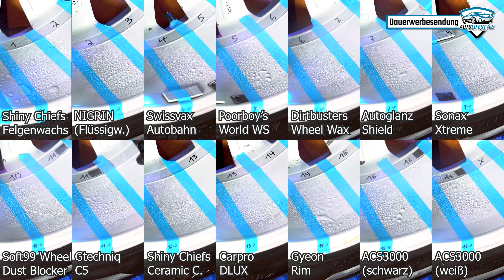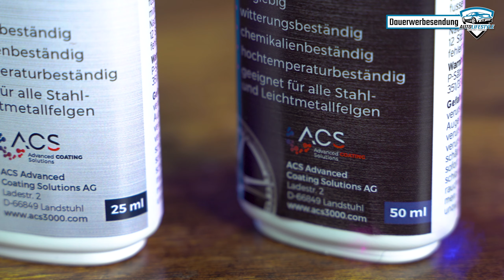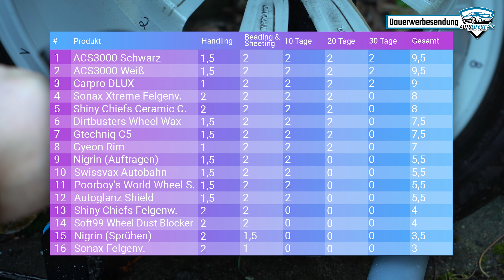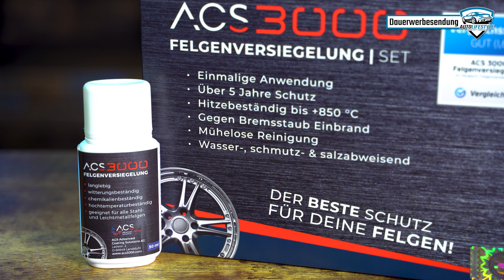16 PRODUKTE IN EINEM VIDEO | Felgenversiegelung Test 2021 TEIL 1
In unserem Felgenversiegelung Test nehmen wir die beliebtesten Produkte unter die Lupe. Dabei sind natürlich verschiedene Keramiken von Gtechniq, Gyeon und Carpro, aber auch einfache Sprühprodukte, zum Beispiel von Sonax und Nigrin. Die Versiegelungen wurden aufgrund des kalten Winters extrem auf die Probe gestellt. Viel Spaß!

▬ Produkte ▬▬▬▬▬▬▬▬▬▬▬▬▬▬▬

► #1 ACS3000:

► #4 Shiny Chiefs Ceramic Coating

▬ Unterstütze uns ▬▬▬▬▬▬▬▬▬▬▬▬

▬ Kontakt aufnehmen ▬▬▬▬▬▬▬▬▬▬

▬ Zeitleiste ▬▬▬▬▬▬▬▬▬▬▬▬▬▬▬

0:00 Willkommen
1:22 Vorbereitung
2:25 Produktüberblick
5:15 Beading & Sheeting
6:05 Standzeit
6:53 Update nach 10 Tagen
7:17 Update nach 20 Tagen
7:43 Update nach 30 Tagen
8:25 Nachbesprechung
9:27 Gesamtergebnis
10:30 Outro

▬ Sonstiges ▬▬▬▬▬▬▬▬▬▬▬▬▬▬▬

Was ist AUTO-LIFESTYLE? Wir sind 3 Autoliebhaber/innen, die sich seit 2016 hobbymäßig mit dem Thema KFZ und Autopflege beschäftigen. Wir möchten unabhängige Tests für unsere Community erstellen.